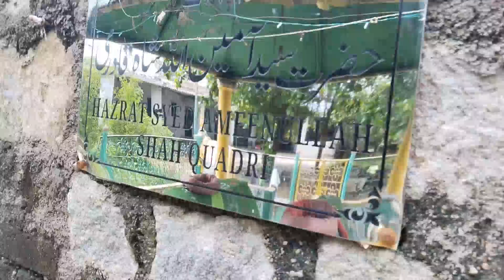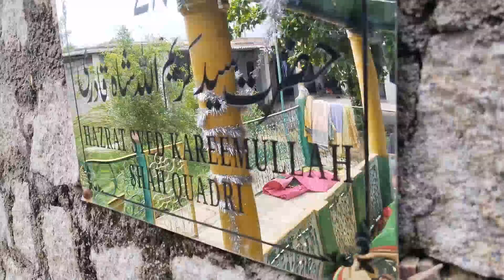Hazrat Syed Shah kareemullah Qadri rh , Hazrat Syed Shah ameerullah Qadri rh, ghatkesar aushapur